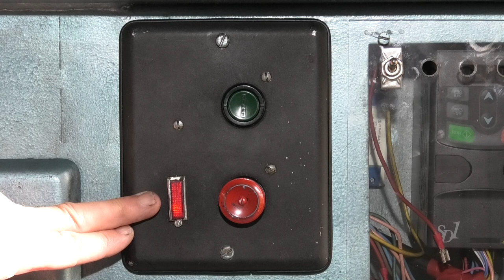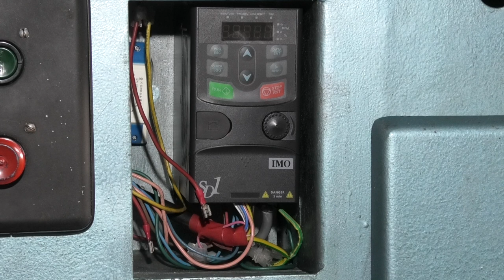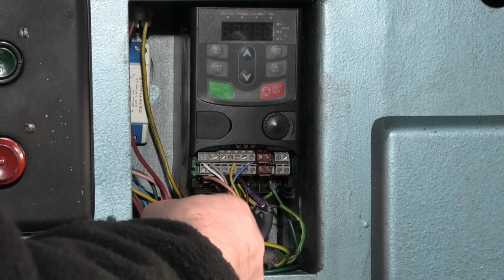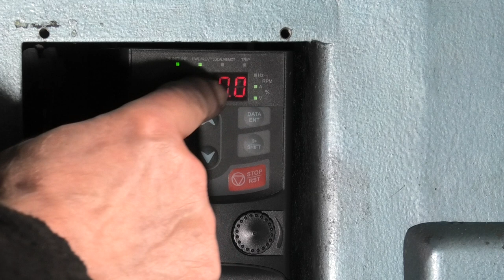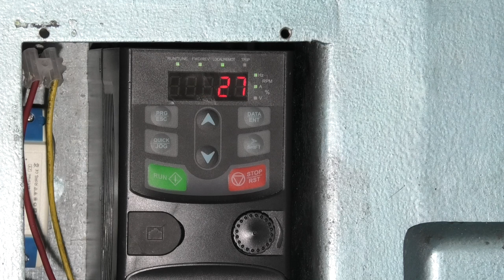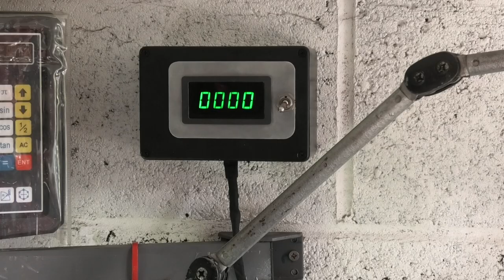fitting an variable frequency drive (inverter) part 2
Fitting the inverter to the lathe, wiring the control box and fitting the RPM meter.
Making changes to the door switches and testing the features.
00:00 intro
00:45 power off  how its fitted
02:50 fitting remote control box
03:53 adapting original on/off switch
07:05 inverter housing and wires
08:58 power up
10:50 motor test
12:17 readings on the inverter
13:50 lamp and rev counter working